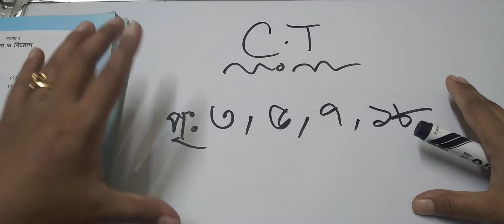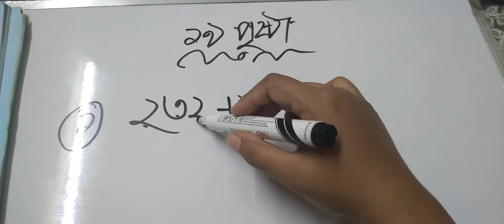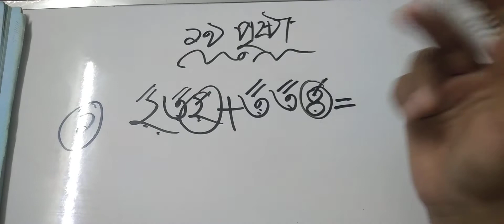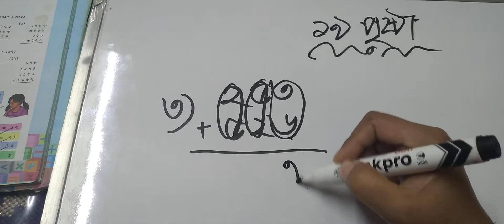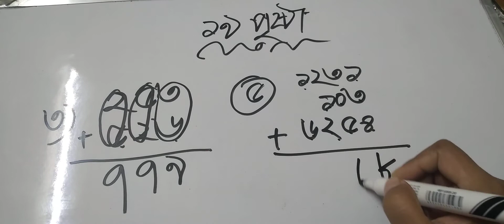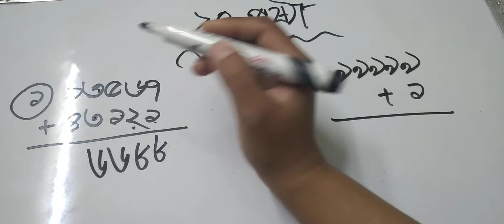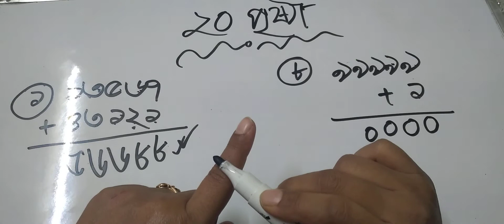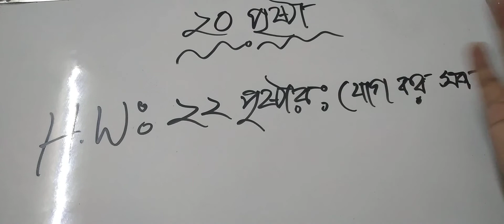Class:4/Math(lec:4) Afruza Akter